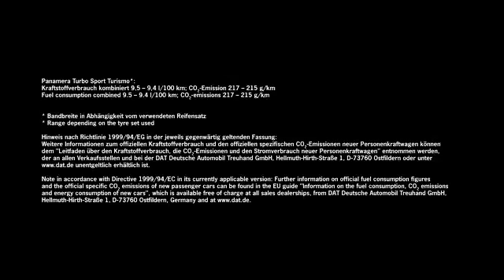Porsche Panamera Turbo Sport Turismo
Video by Porsche.